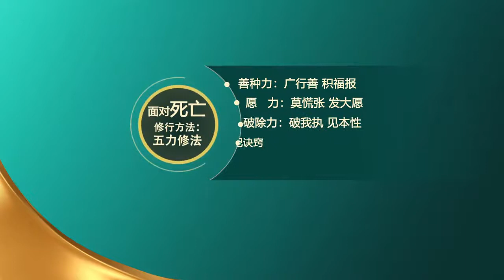生死关头的保护力——五力修法 |《慧灯·问道》特别节目 超越生死篇 | 超越生死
本期话题

哪些修行方法可以让我们更好地面对死亡？

为何证悟如此重要？

死亡来临时，如何用五力窍诀帮助自己？